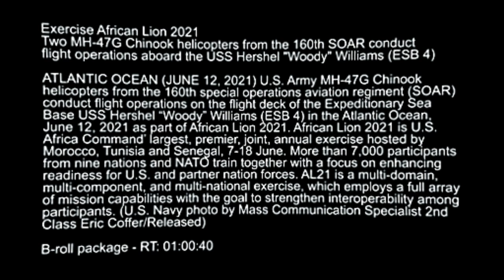African Lion 2021: USS Hershel Woody Williams conducts flight operations with a MF-47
MOROCCO
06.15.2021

The USS Hershel Woody Williams conducts flight operations with a MF-47 assiged to 160th Special Operations Avaiation Regiment during African Lion 2021.

Film Credits: Southern European Task Force Africa

160th SOAR
chinhook
AfricanLion
USASOAC